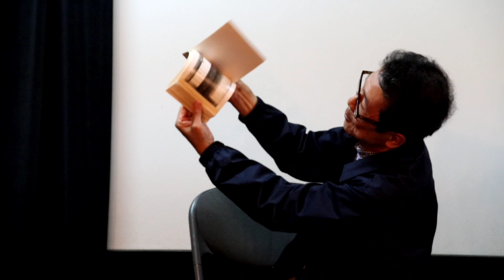【伊藤高志 特集 2023】回顧PROGRAM Ⅰ 舞台挨拶@名古屋シネマテーク(2023.5.14)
【伊藤高志 特集 2023】
回顧PROGRAM Ⅰ

舞台挨拶
名古屋シネマテーク(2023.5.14)

登壇者：
伊藤高志 監督

詳細：

①『零へ』

②回顧PROGRAM I
　伝説の始まり――初期傑作短編集
SPACY(1981)／BOX(1982)／THUNDER(1982)／DRILL(1983)／GHOST(1984)／GRIM(1985)／写真記(1986)／WALL(1987)／写真記87(1987)／悪魔の回路図(1988)／ミイラの夢(1989)／ビーナス(1990)

③回顧PROGRAM II
　構造と気配の間で
12月のかくれんぼ(1993)／THE MOON (1994)／ZONE (1995)／ギ・装置M (1996)／モノクローム・ヘッド(1997)／めまい(2001)／静かな一日・完全版 (2002)

④回顧PROGRAM Ⅲ
　映画の最先端へ――2000年代の伊藤高志
イメージフォーラム・フェスティバル2018ジングル（2018）／METAFIVE『The Paramedics』ミュージックビデオ（2021）／アンバランス（2006)／甘い生活(2002)／最後の天使 （2014)